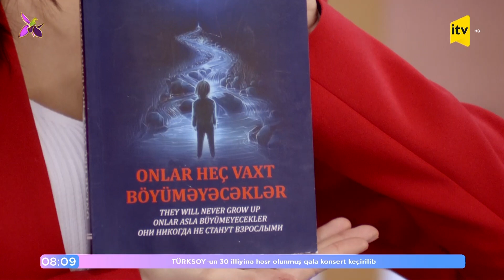Faciə şahidinin zəfər sevinci